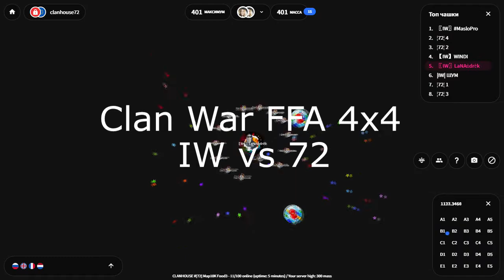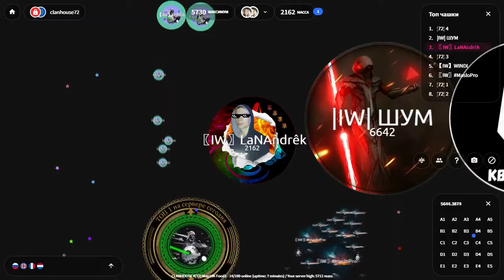ClanWar FFA 4x4 | IW vs 72 | PetriDish